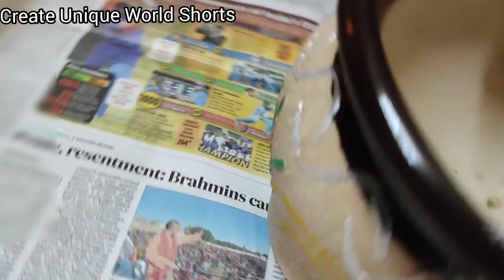How To Draw Pot Easy Flower Vase Drawing | Simple Flower Pot Drawing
Hello friends,
Hope you enjoyed all  my creative videos'. See you in next video.
 Create unique world shorts is YouTube shorts channel, VERSE, Unboxing, Review and gaming ..

This is a game of choosing a gift before its shown to you. play the game with your friends and family and enjoy 😍so come on enter into new world of create unique world shorts..

createuniqueworldshorts How To Draw Pot Easy Flower Vase Drawing | Flower Pot Drawing | Simple Flower Pot Drawing